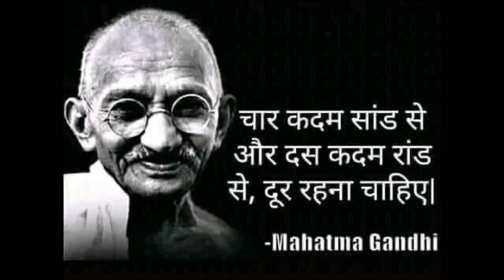नई साल 2020 का super duper सोंग ,,, सिंगर मनराज गुर्जर आन्दोली जग्गा जगरुप मण्डावर मनराज दिवाना